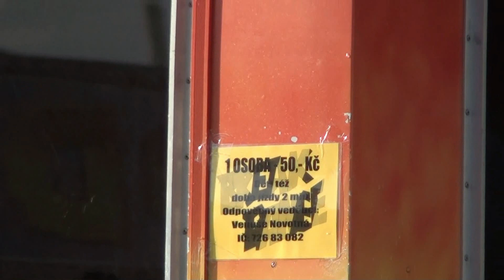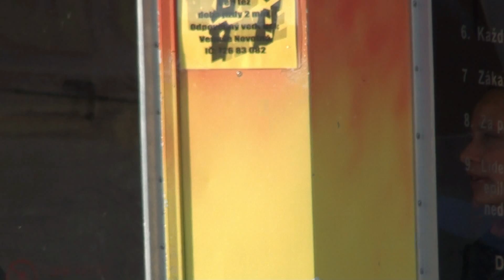Sedlecká pouť 2012 - ATRAKCE BREAK DANCE / ATTRACTION BREAK DANCE OFF-RIDE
Atrakce BREAK DANCE na Sedlecké pouti 2012 v Kutné Hoře. Jízda pro jednu osobu 50 Kč (50 CZK). Natáčeno v sobotu 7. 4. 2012. Provozovatel Venuše Novotná. Lunapark Novotný.